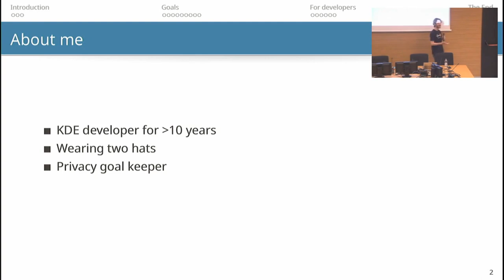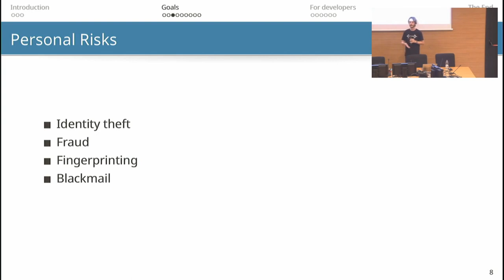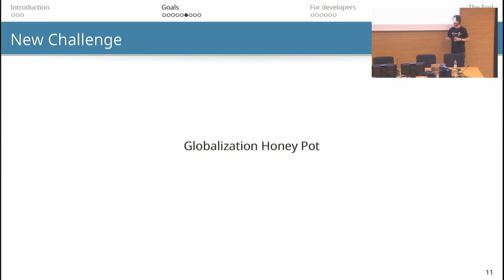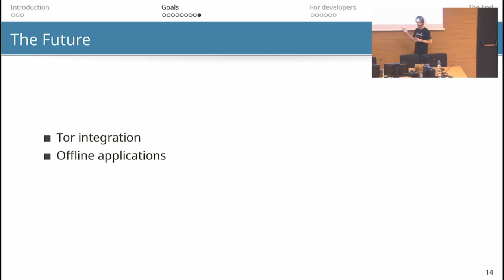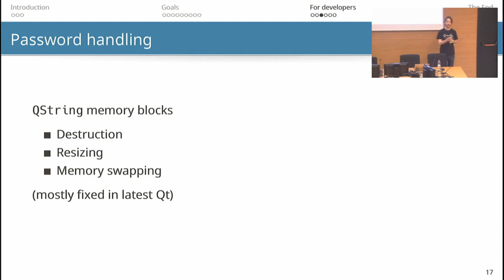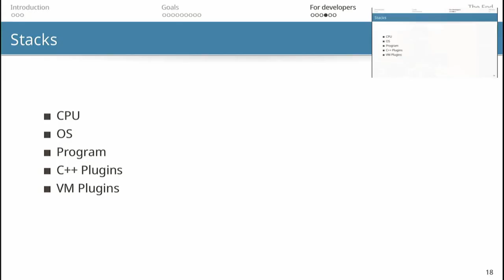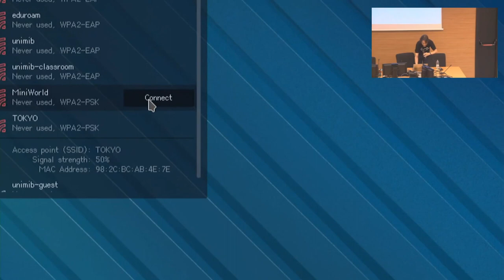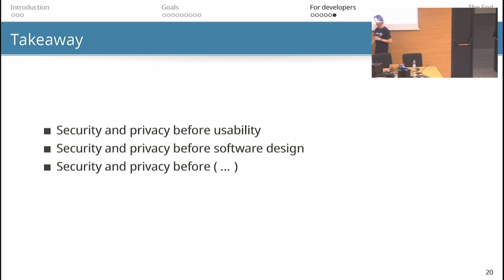Ivan Čukić & Lydia Pintscher - Everything to Hide: Helping Protect Our Users' Privacy - Akademy 2019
In this session several people working on parts of the privacy goal will give an overview of their work to see the progress we've made so far.